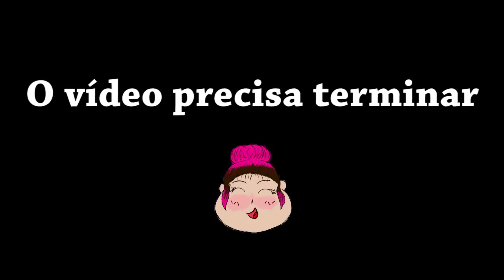Cantoras para conhecer | Especial Dia da Mulher #1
Contatos e mais informações, clique em "Mostrar Mais"

Direção e Produção: Jéssica Oliveira e Maria Clara Monteiro
Edição e Montagem: Maria Clara Monteiro
Identidade visual: Danillo Estrela